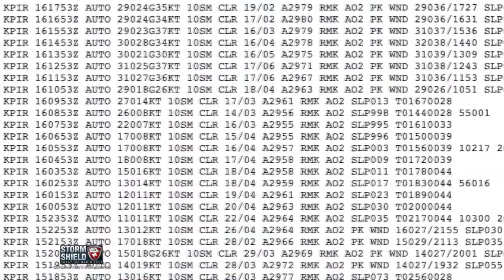What is a METAR? | Weather Word of the Week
M-E-T-A-R. What's that spell? This week's weather word.

METAR is a weather observation from ground level, originating from airports or permanent weather observation stations.

It stands for Meteorological Terminal Aviation Routine Weather Report

These reports are generated every hour, and to the untrained eye, it probably looks like a lot of gobbledygook. But meteorologists, pilots, and others who understand the standardized formula can read these reports anywhere in the world.

Every METAR observation contains information like the time and date, temperature, dew point, cloud cover, wind speed and direction, pressure, and any active weather nearby - just to name a few.

People around the world have been using this format for weather observation reporting since January 1968. It's been tweaked a few times between now and then.

What weather word do you want to hear next week?

See you in a week!